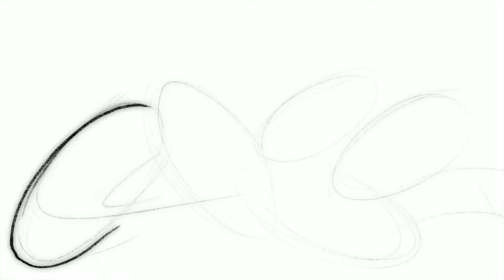Case Digital Graff!!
Sketch done on iPad Pro/Apple pencil and Procreate app. I do a lot of graffiti but I am trying to different types of art to all my sites.